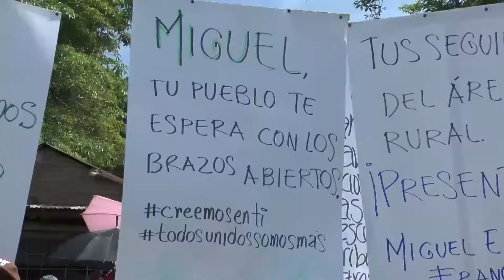La comunidad de Nechí marchó en apoyo al alcalde Miguel Enrique Franco